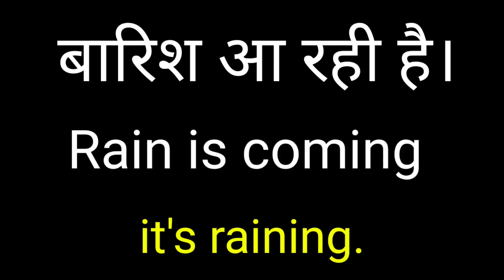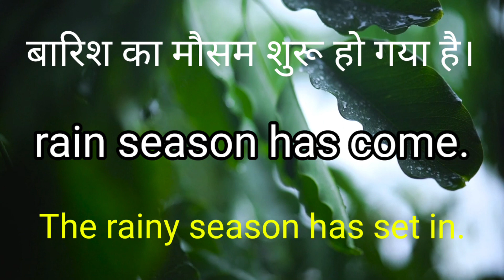barish me English bolte waqt yeh galti mt krna| correct sentences pronounce in rainy season advanced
English grammar play list link

how to construct engineering lettering
basic english for kids basic
english grammar for beginners
learn english
kanchan
english
speak english
english sentences
sentence
अंग्रेजी
वाक्य
for daily use
maths ncert chapter
maths ncert chapter 1 class 9
maths ncert chapter class 9
maths ncert chapter class 12
maths ncert chapter class 11
maths ncert chapter class 10